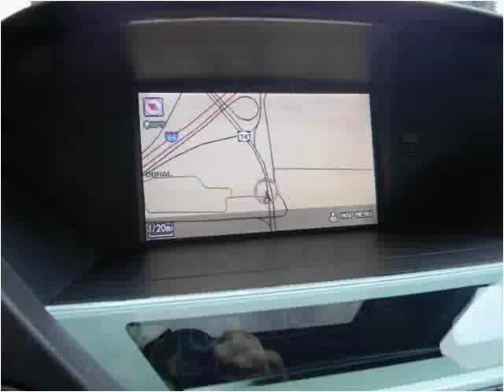2010 Honda Pilot Used Cars Shepherdsville, Mt. Washington, B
This 2010 Honda Pilot is available from Craig and Landreth Cars - Shepherdsville.